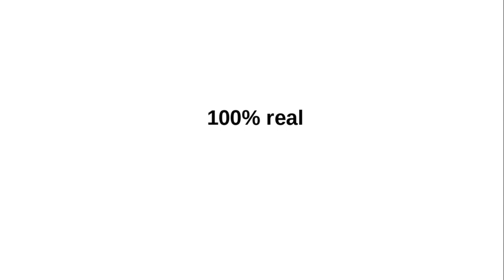If You Subscribe To Me I Will Subscribe To You Back :D